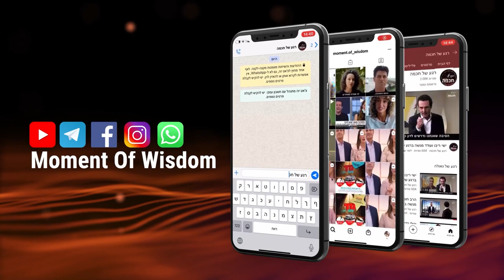Nós destruímos o Templo Sagrado | Rav Shmuel Eliahu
Qual é a ligação do Coliseo de Roma com o Templo Sagrado? Apresentamos o Momento de Sabedoria do Rav Shmuel Eliahu para o dia 9 de Av.